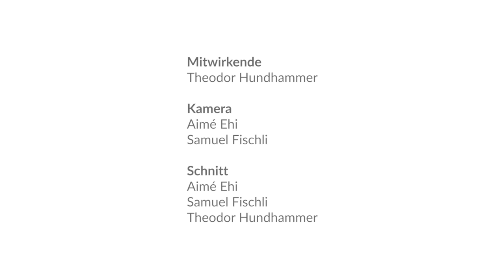Zwölfteilige Stabübung mit Sechsstern